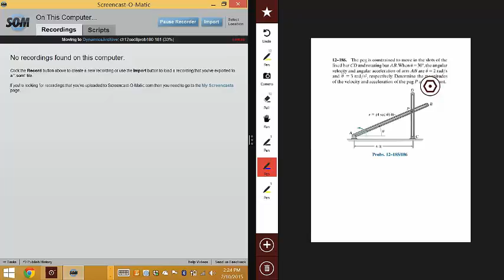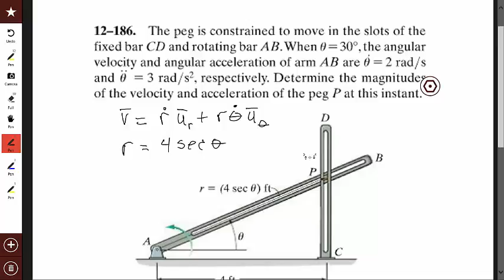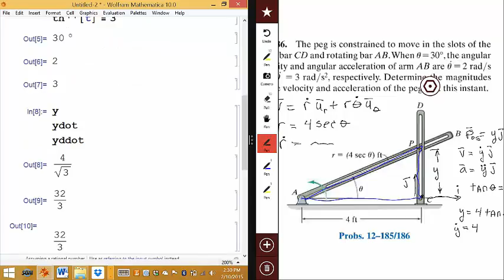Problem 12 186 MECH 2340 Dynamics